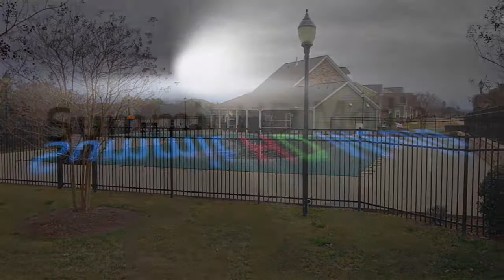1123 Donelea Ln NW